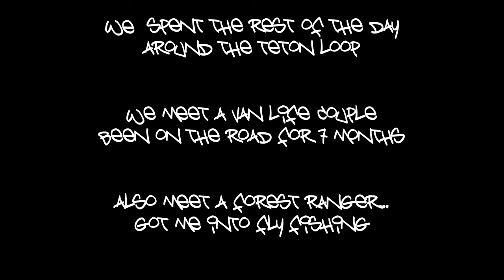I could move to wyoming